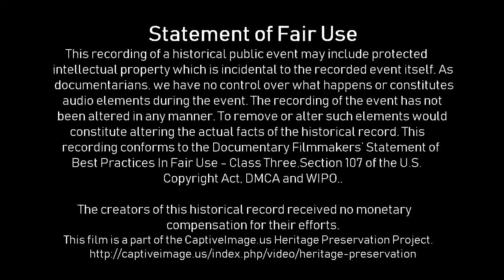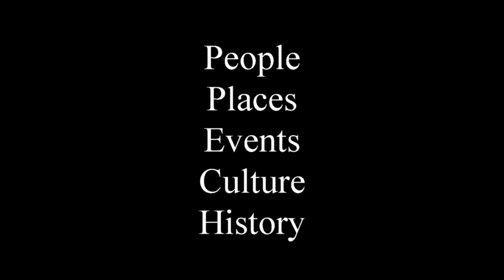Miniature Bronc Riding - 2019 Motley Dickens Old Settlers Rodeo (Saturday)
This was my first time to watch miniature broncs in action. The event is among those not sanctioned by the WRCA but I really enjoyed the junior bronc riders who gave it a whirl. Note that there is a re-ride from the Ranch Bronc event at the end of this one.

Ten teams representing working ranches in the Roaring Springs region compete against one another in order to qualify for entry in the WRCA World Championship Ranch Rodeo in Amarillo. This was my first time to cover any of the @WRCA qualifying rodeos and it was a great excuse to return to a small and beautiful town I have known since my childhood days.

The Motley Dickens Old Settlers Reunion and Rodeo is an annual celebration for the two sparsely populated counties with a long heritage of farming and ranching history.

For the final results of this rodeo and others sanctioned by the Working Ranch Cowboys Association (WRCA) be sure

Identified Music Attribution: